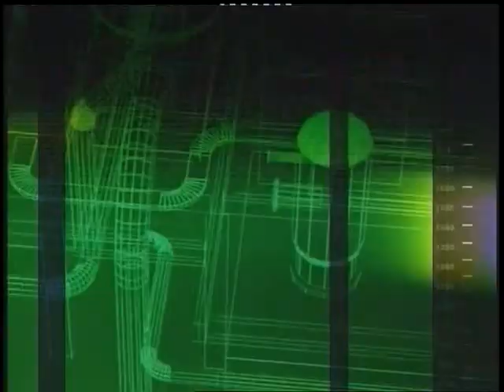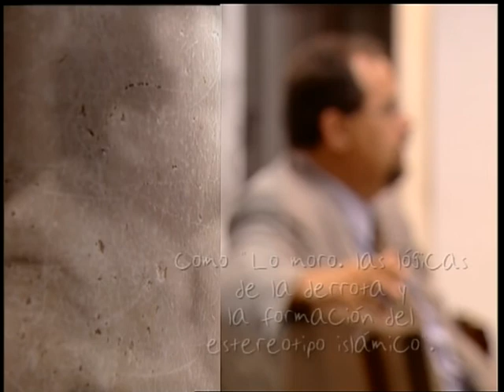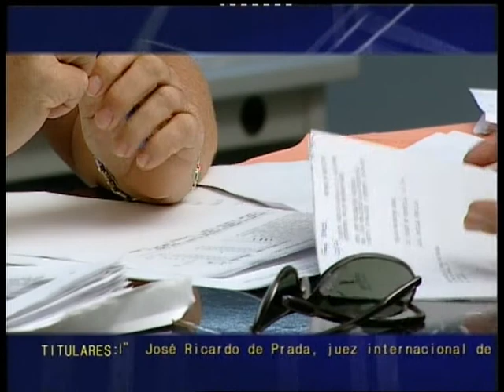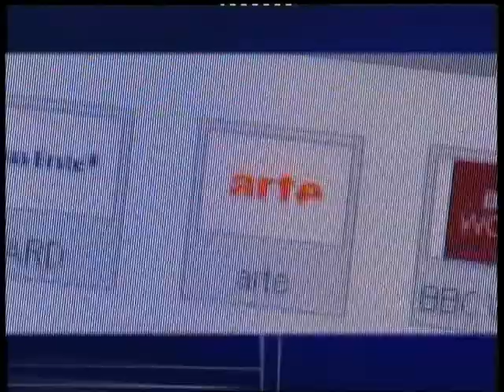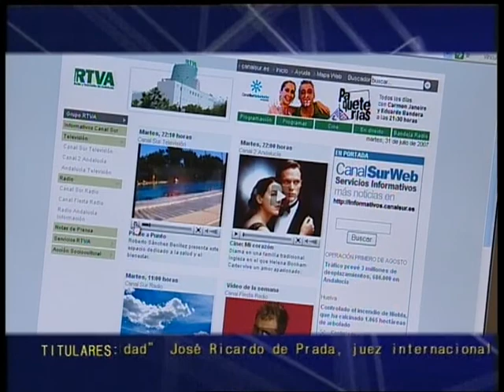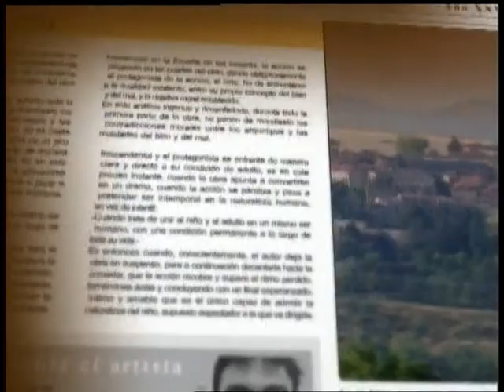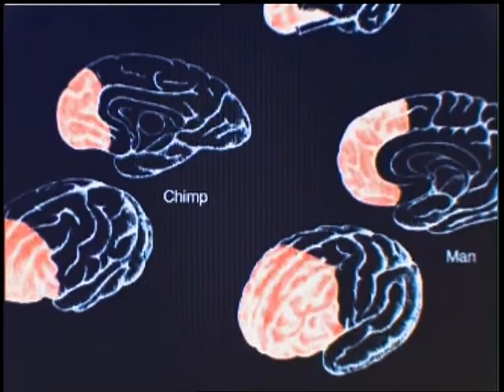Biografía intelectual de José Antonio González Alcantud, antropólogo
Biografía intelectual del profesor José Antonio González Alcantud, Catedrático de Antropología Social de la Universidad de Granada, fundador y ex-director del Centro de Investigaciones Etnológicas Ángel Ganivet. Realizada en el año 2007 por la televisión regional de Andalucía.